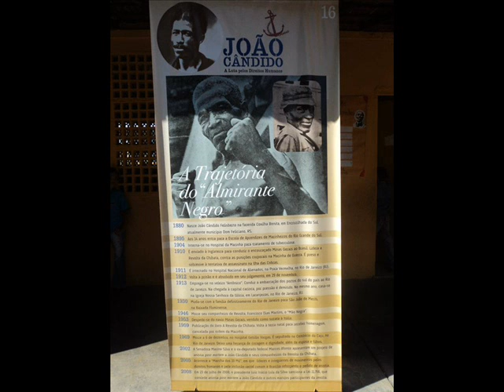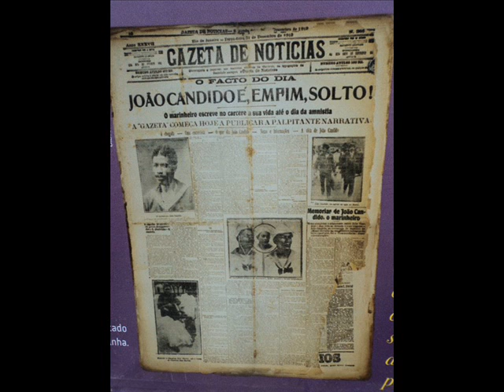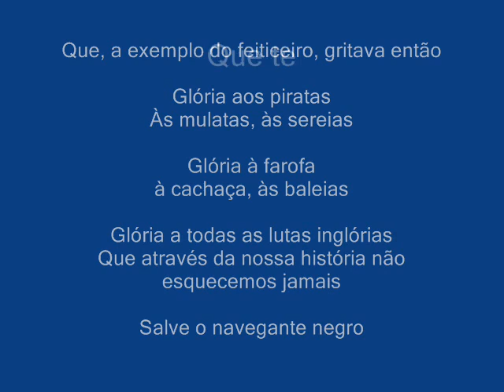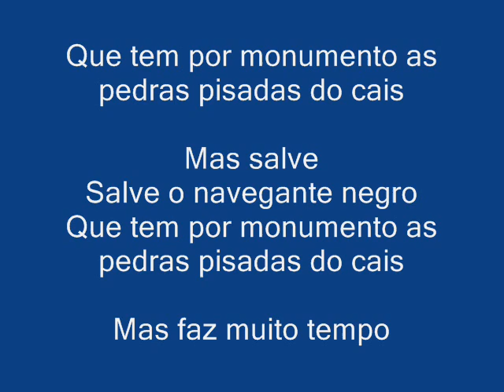Exposição sobre a vida de João Cândido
A exposição foi realizada em maio de 2011 na E.M Manoel João Gonçalves.

Ressalva:

FEITICEIRO = MARINHEIRO
NAVEGANTE= ALMIRANTE
(coisas da ditadura...)